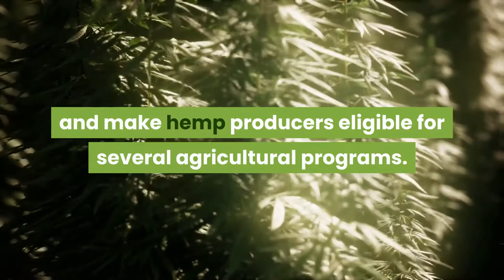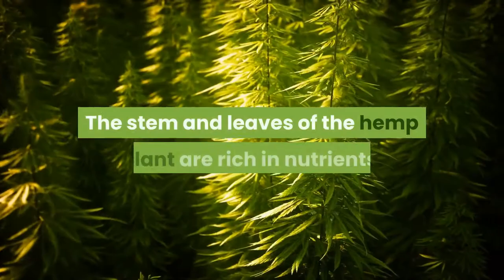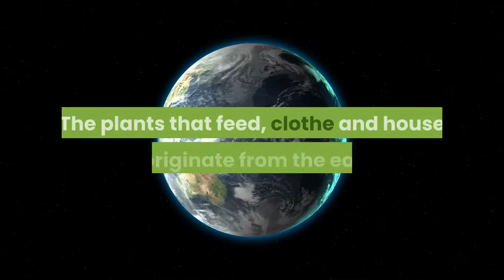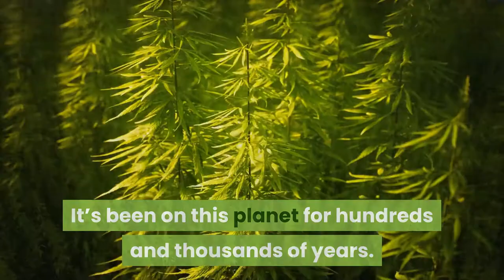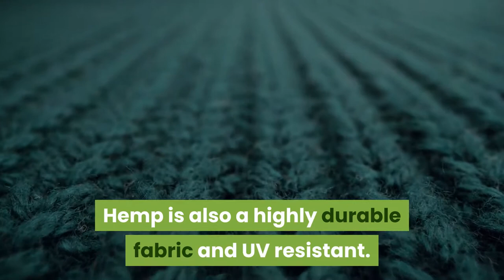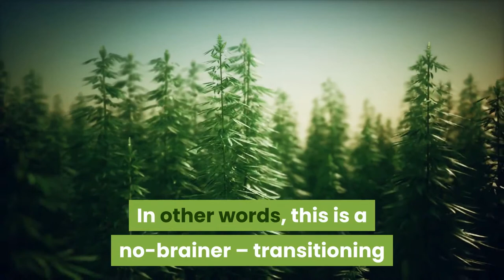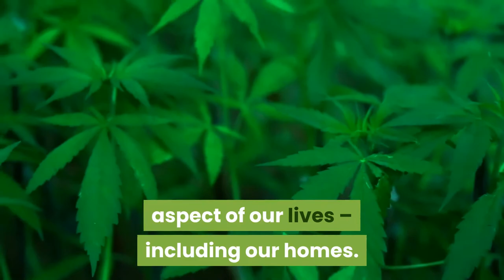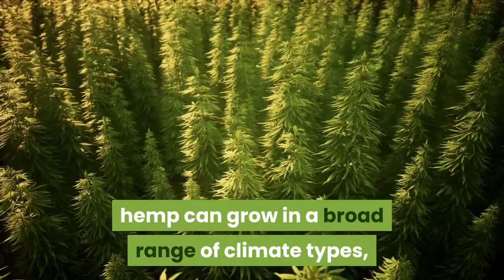How Hemp Can Save The Planet!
Hemp was a major cash crop in the Eastern United States until 1937 when it was outlawed as a Schedule 1 controlled substance. Since then, hemp has been illegal to grow and sell until almost a year ago, when President Trump signed the 2018 Farm Bill, legalizing hemp by removing it from the Controlled Substances Act. Late last month, U.S. Secretary of Agriculture Sonny Perdue announced a program that would allow farmers to grow hemp under federally approved plans and make hemp producers eligible for several agricultural programs. This is big news for the hemp industry.

Our water, air, and land are being polluted more than ever by textile manufacturing byproducts and plastic microparticles. With its resurgence as a cash crop and ability to integrate into regenerative farming practices, hemp might be the answer to our problems.

According to the EPA, over 260 million tons of waste is produced each year; most of this waste ends up in landfills and most of it is non-biodegradable. In addition to its application in farming systems shown in our Industrial Hemp Trial, hemp products can be used as environmentally-friendly alternatives for everyday items that end up in the trash. Here are 15: